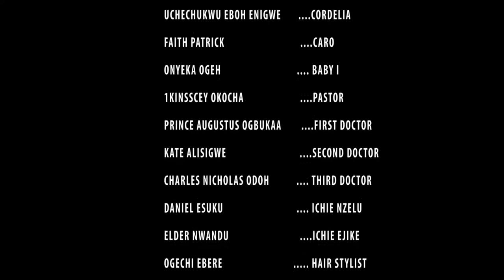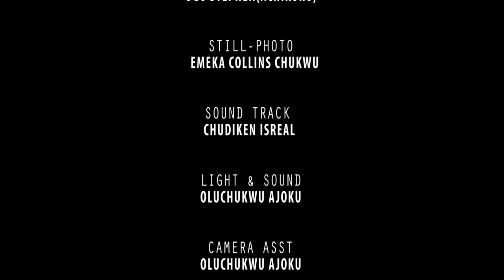Marriage Mystery Season 3&4 - (YUL EDOCHIE & GEORGINA IBEH ) 2019 Latest Nigerian Movie